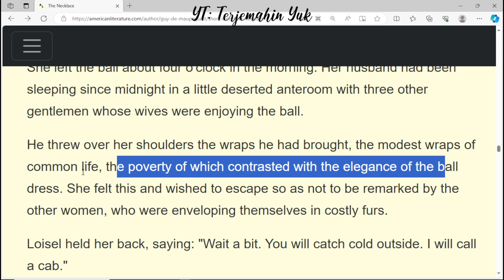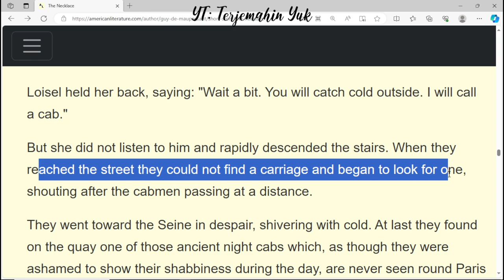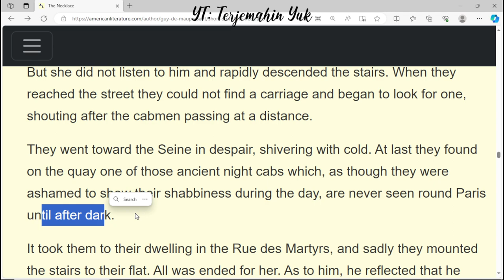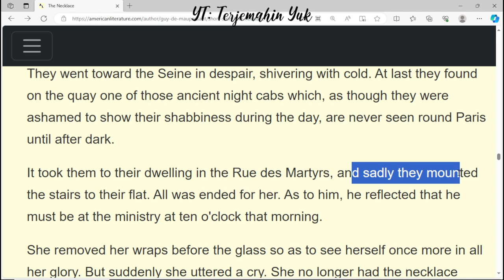Hal. 105 The Necklace #11 kelas 11 Terjemahan Buku Bahasa Inggris SMA MA Kurikulum Merdeka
Terjemahan cerita pendek The Necklace by Guy de Maupassant #11
terjemahin yuk
terjemahinyuk
terjemahkan yuk
Kelas VIII
English for Nusantara
Tingkat Lanjut
kunci jawaban
belajar bahasa inggris
pelajaran
halaman